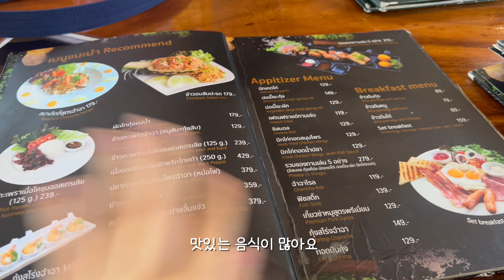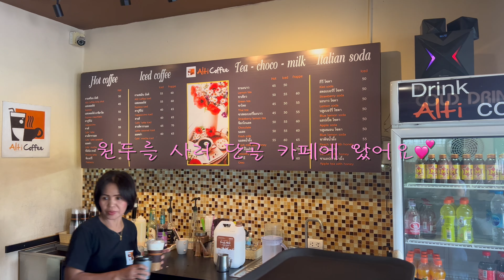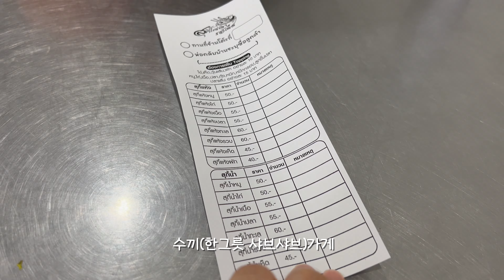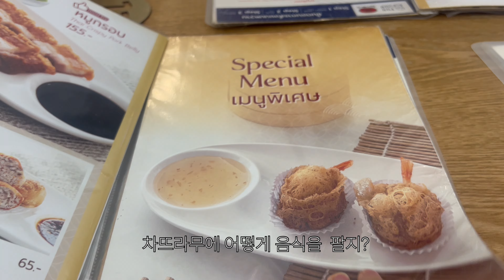VLOG::매력적인 참차 레스토랑 | 한그릇 수끼전문점 | 올드타운에서 야식 쌀국수 | 두끼 생일파티 | 딤섬 맛집 차뜨라무 | 단골카페 가는 치앙마이 일상 브이로그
우기가 아직 끝난 건 아니지만
날씨가 좋아서 밖으로 ㅎ